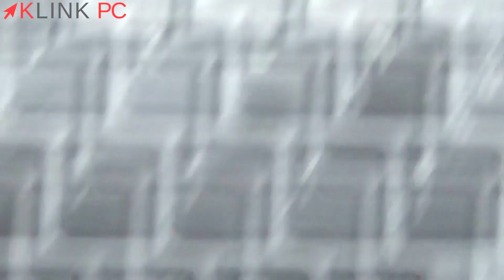Comment démonter un PC portable Toshiba Qosmio X770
Ram max = 8 Go
Vous verrez tout le processus commenté étape par étape afin de vous guider au mieux dans le démontage, le dépannage et la réparation de votre ordinateur portable Toshiba Qosmio X 770.

Voici les différentes phases de démontage :

0:00 introduction
0:21 la batterie
0:37 le capot arrière (accès barrettes mémoires et disques durs)
1:04 les vis du châssis
1:52 le lecteur CD
1:58 le 1er disque dur
2:10 le 2ème disque dur
3:37 le clavier
5:16 la carte Wifi
7:50 le trackpad
8:50 l'écran
9:24 le subwoofer
10:13 retrait des vis maintenant la carte mère
11:15 retrait de la carte mère

⚠️ Merci de regarder cette vidéo